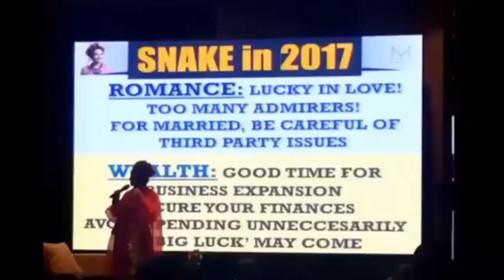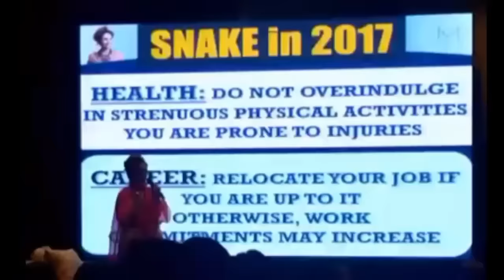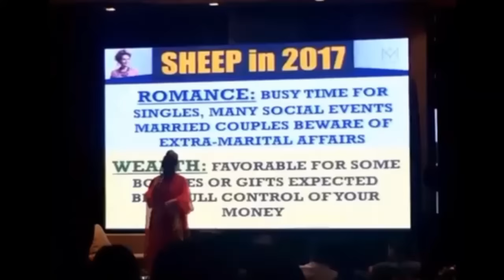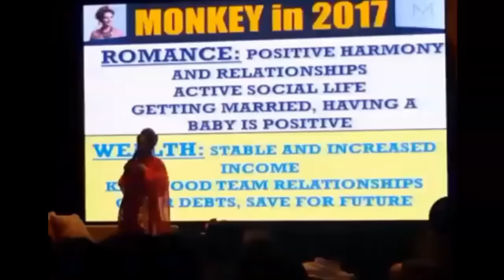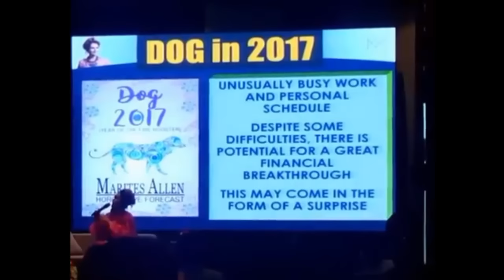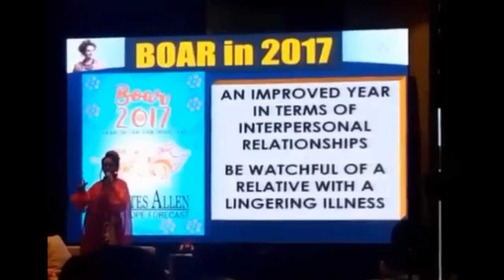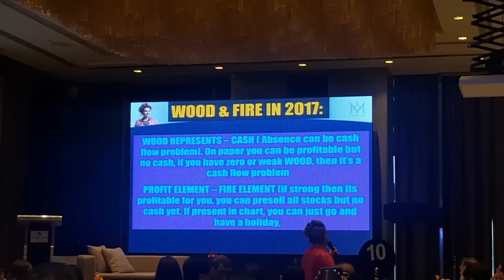How Lucky Will You Be this 2017 Year of the Fire Rooster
2017 Year of the Fire Rooster Forecast for Snake, Dragon, Rooster, Monkey, Boar, Tiger, Ox, Rat, Horse, Rabbit, Dog and Sheep by Fengshui Master Marites Allen.

Hi Earthlings! IamEarth Earth Rullan of Earthlinrgeous.com

Here I'm gonna show you unboxing videos,  tutorials,  reviews , events,  fangirling moments and my travel adventures
I love making videos about Beauty, Lifestyle and my Travels.

All videos you see on my channel are all taken with a cellphone.  I am a phone blogger.

For videos from 2017 I use Vivo V5 Plus

Videos taken 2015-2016 I used Samsung S6Edge

Before 2015 Samsung Galaxy S4